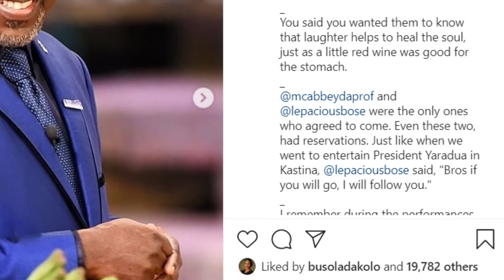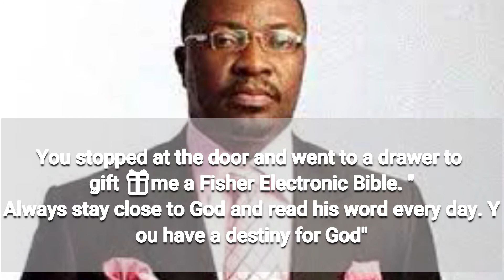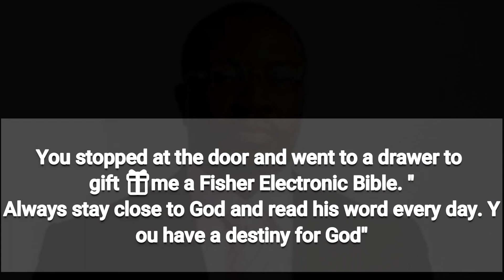Comedian Ali Baba Emotional Tribute To TB Joshua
Hello Pajoners, I'm glad you're here. Please note: All videos are Created for education and entertainment purposes, any clip or images we use are for better Illustrations.
We respond to email✔